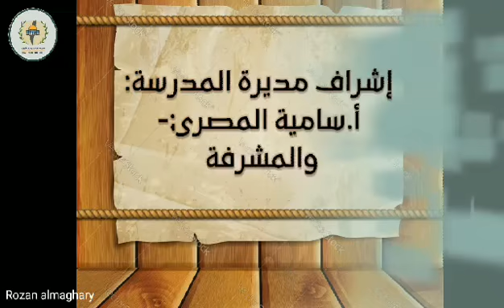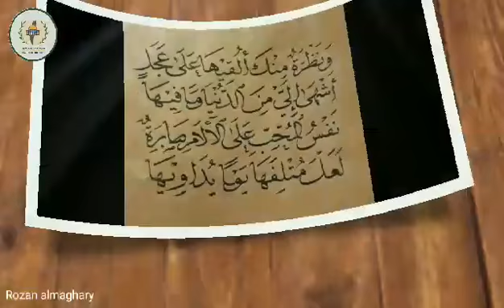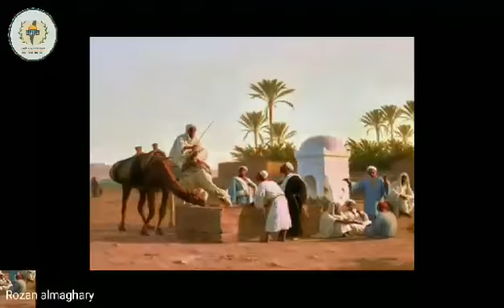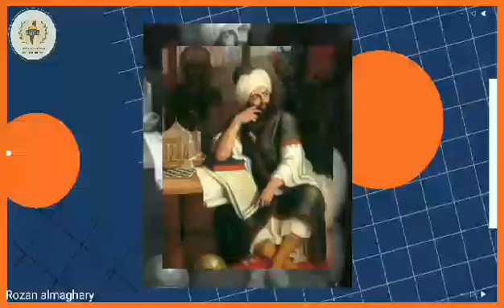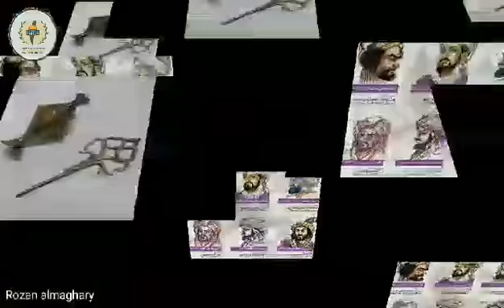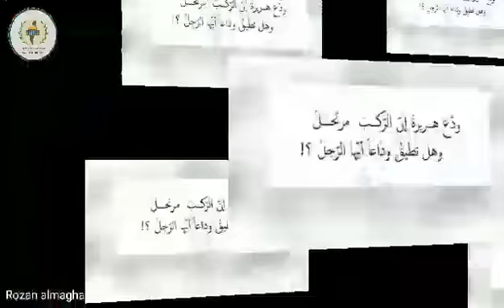المعرض الإلكتروني (مظاهر بيئة الشعر العربي)إعداد أ.آية السدودي